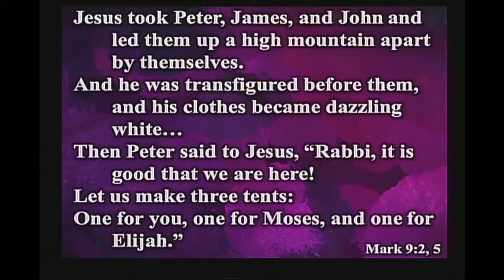Fr Ken homily February 27 2021